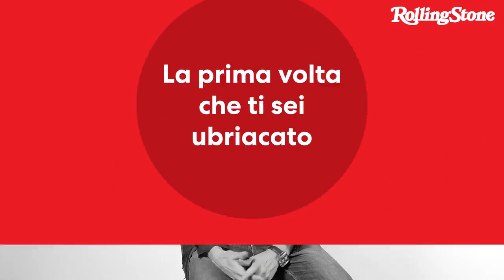La prima volta di Fabio De Luigi | Rolling Stone italia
Il primo album comprato, il primo personaggio imitato e quello che si è incazzato di più. L'attore e regista, dal 7 febbraio al cinema con '10 giorni senza mamma', è passato in redazione a cazzeggiare un po' con noi